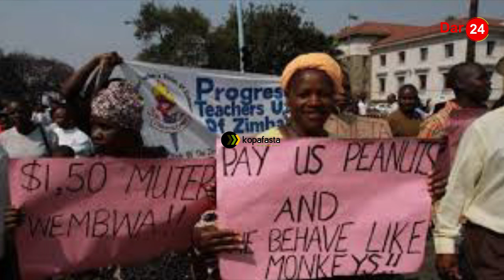HABARI: Bunge lawakubali Majaliwa, Tulia